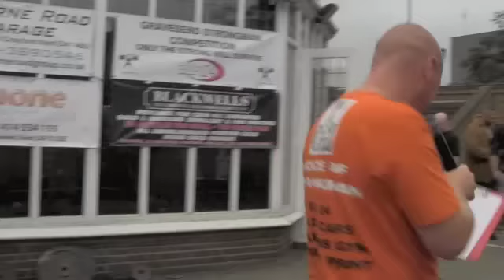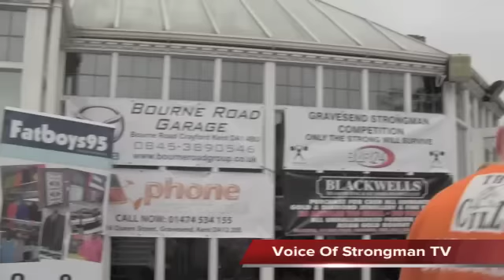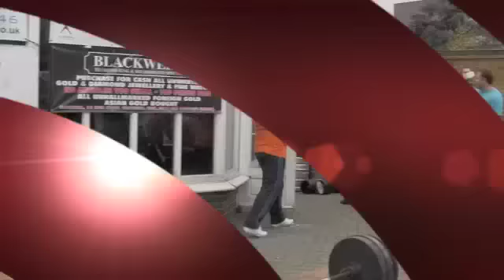VOS TV - Bar 24 Halloween Strongman 2011 - Deadlift Open